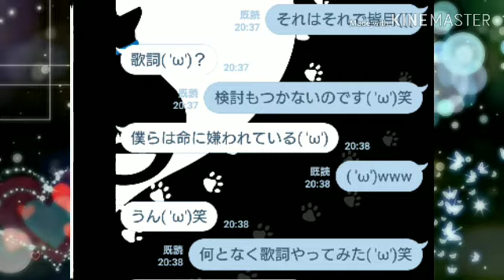イチャ画ｯ( ˙꒳​˙ )！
【音源】

あんま見ないペア多め☆w
最近マジで編集してない…( 。∀ ﾟ)
やばいなぁ…(((
がんばらなきゃだよなぁ…笑